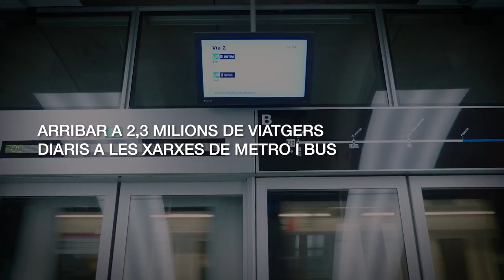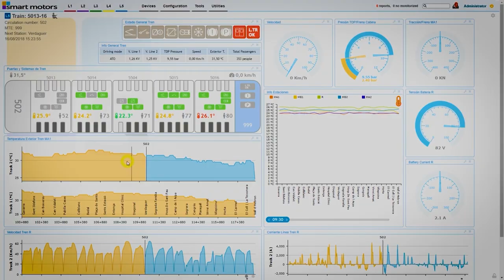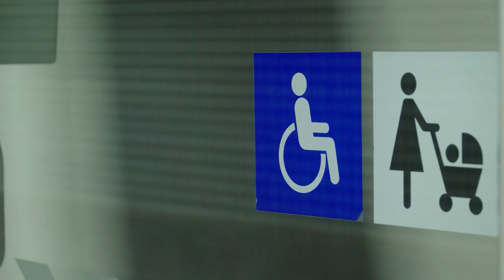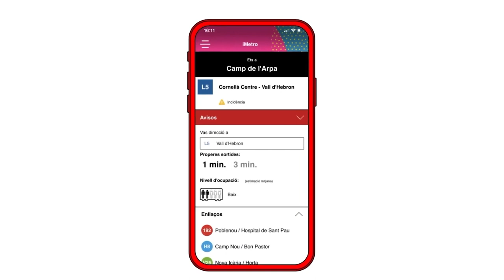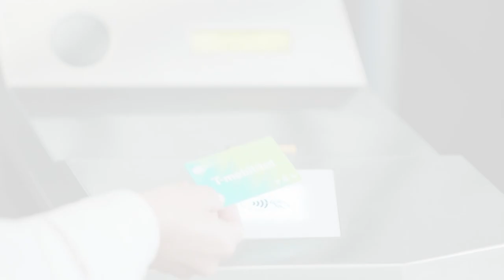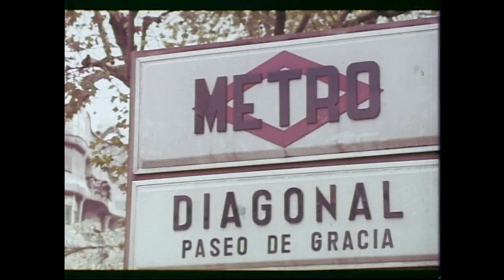Pla Estratègic TMB 2025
Principals actuacions i objectius del Pla Estratègic de TMB 2025.
Aprovat el desembre de 2021.